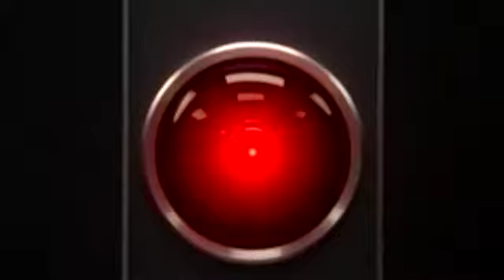Nottingham Panthers Scoreboard Challenge Cup Final Intro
Scoreboard Cup Final Intro from the Nottingham Panthers v Sheffield Steelers game on 2nd April 2013